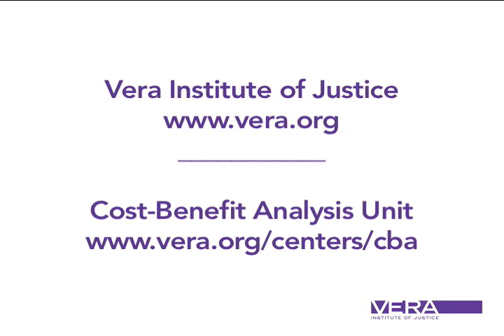Informing justice policy through cost-benefit analysis: Interview with Steve Aos (Part 4)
Interview with Steve Aos, assistant director of the Washington State Institute for Public Policy. In this segment, Aos offers insights for states developing a cost-benefit capacity to inform public policy. This is part 4 of 6 in the series.

To learn more about Vera’s Cost Benefit Analysis Program, please